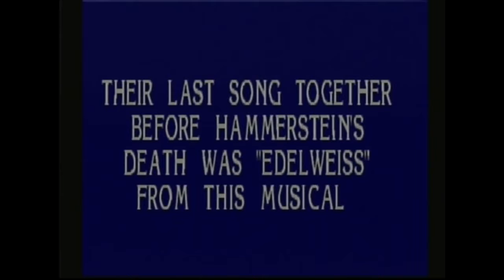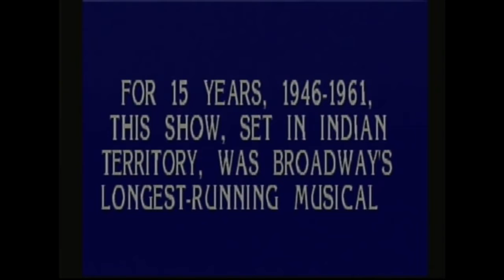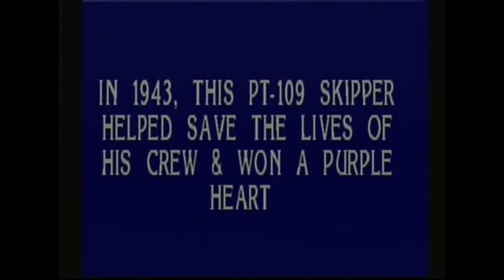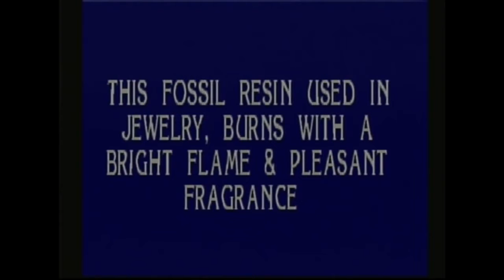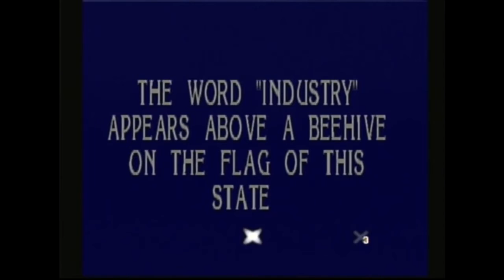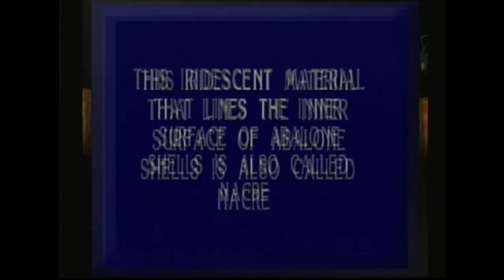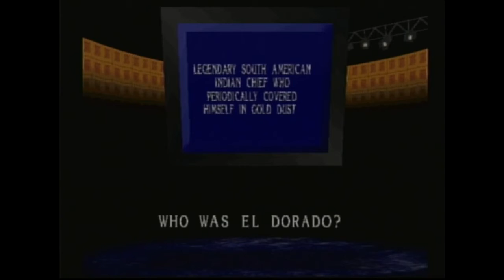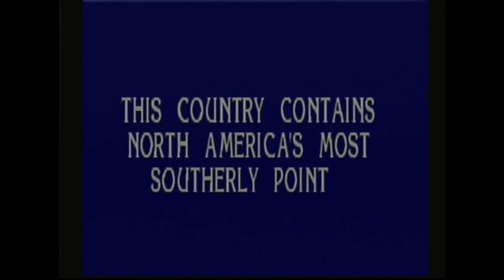Jeopardy! (PS1) #2 - Gold McNugget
SEND DOGE: DML6jqF7py946umfM8KdtHRK7KDXgLVphz